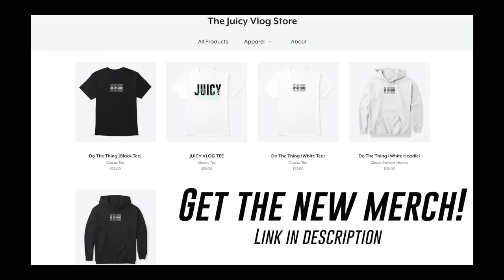INSANE FILIPINA Voice Over Artist for Philippine Airlines! CRAZY REACTION